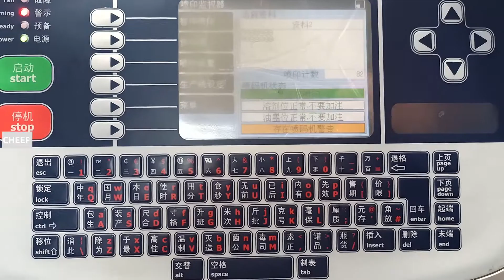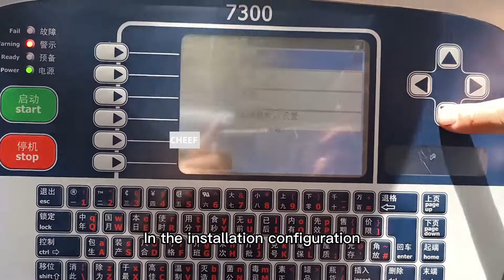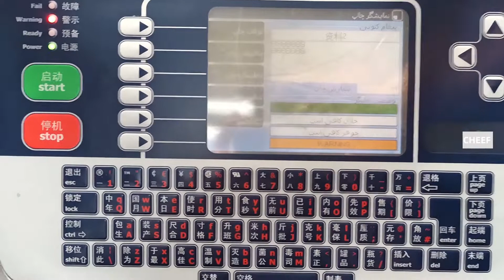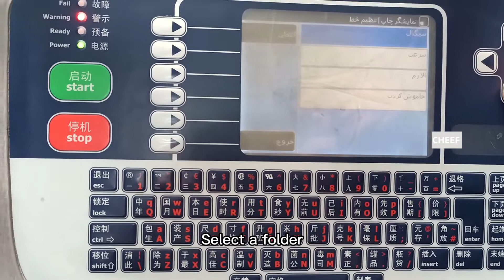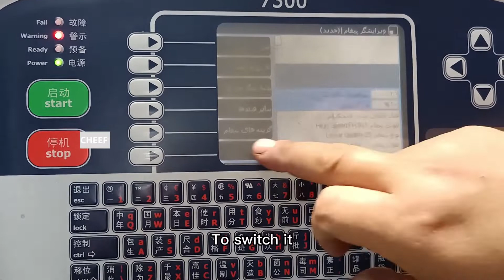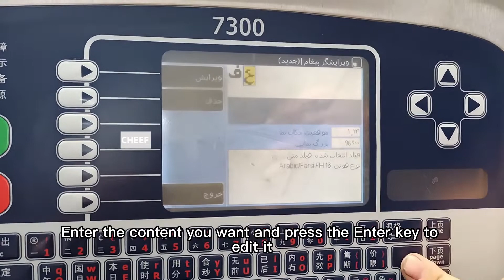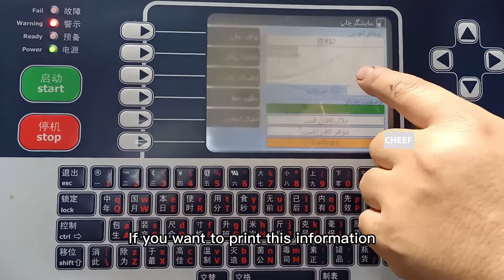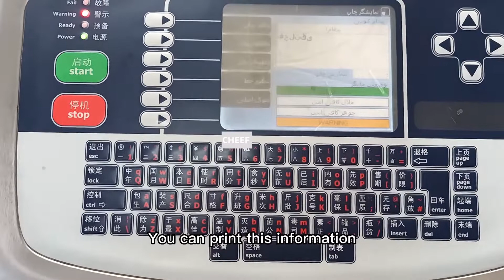Let's take a look at Linx 7300 to edit the Arabic information tutorial!